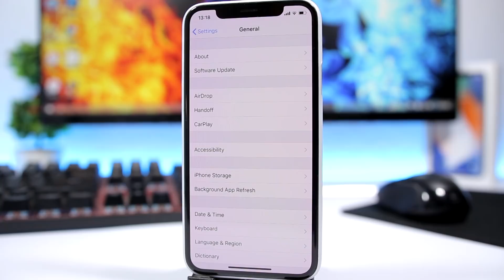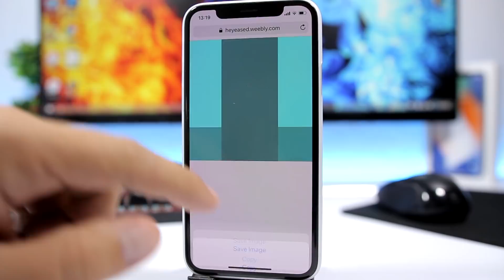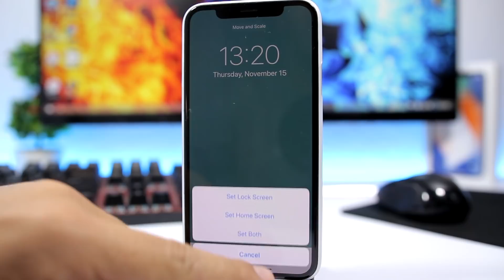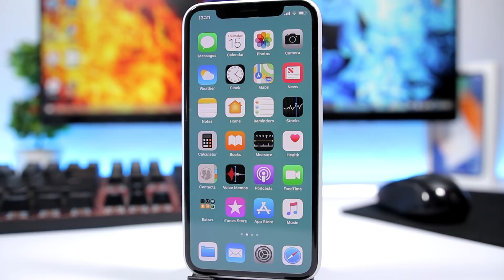Customize The DOCK & FOLDERS On iOS 12 - 12.1 (NO Jailbreak)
Customize the dock and folders on iOS 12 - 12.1. Get a custom look on your iOS 12 device by changing the color of the dock and folders.

iMyFone iOS System Recovery - Fix iOS issues and get your iPhone back to normal without data loss.

iReviews Brings You The Latest iOS News, Apps, Tips, Tricks,  Jailbreak, Tutorials and Rumors.

SUBSCRIBE To Stay Up To Date With Everything About iPhone, The Upcoming iOS 12 Jailbreak Release ( Tweaks, Themes, Tutorials) , New iPhone Rumors, iOS Beta Release, iOS Tips & Tricks And Everything That Has To Do With iPhone, iOS And Apple.